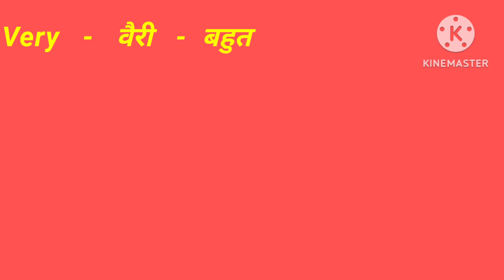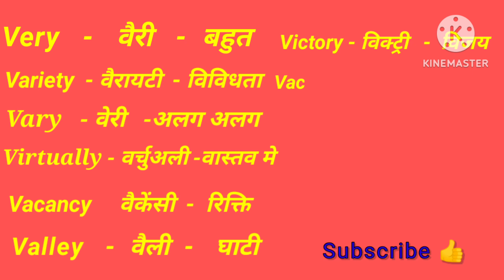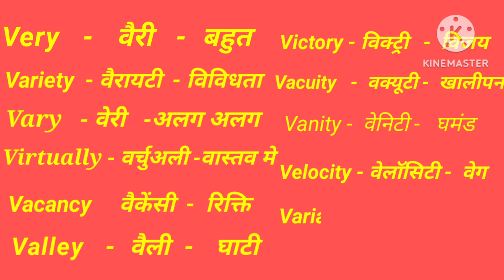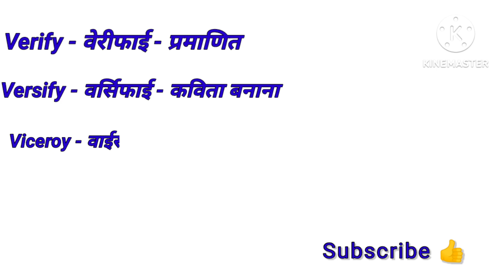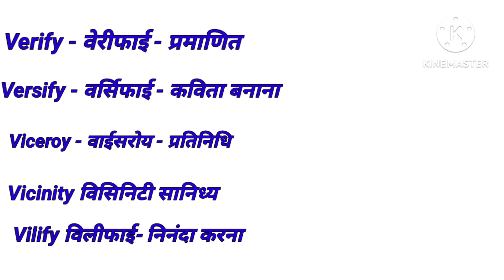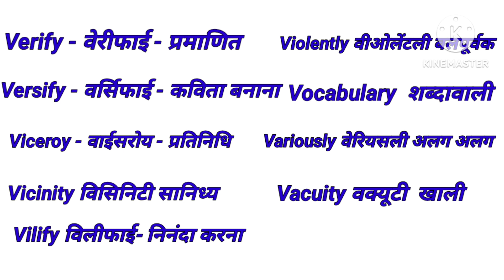V se 20 meaning || V to Y words meaning/v se word meaning,20 meaning,words start with letter v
V se start Y par meaning/Vse word meaning/v se 20 meaning,V par meaning/words start with letter v 20